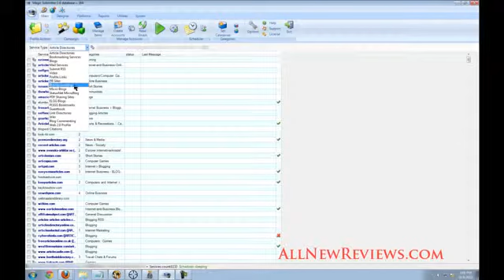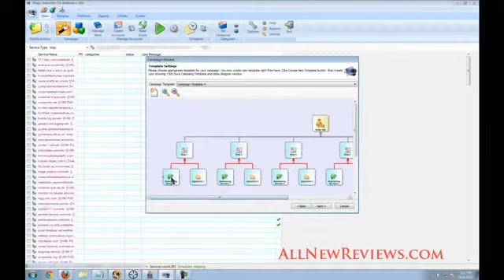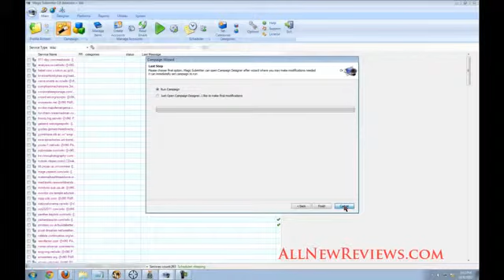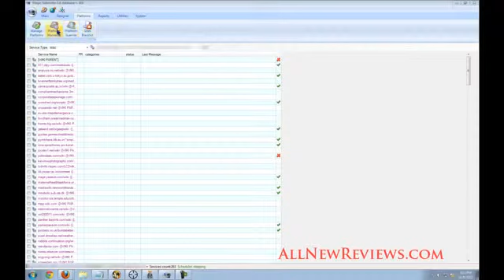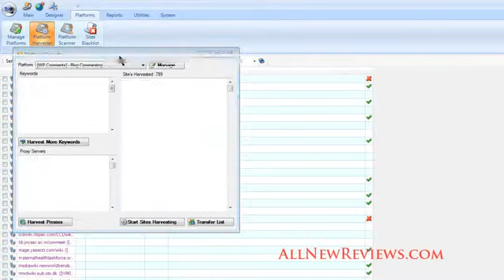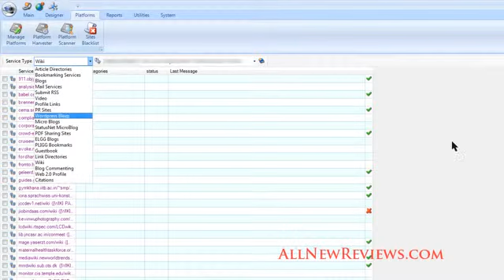Building links with Magic Submitter, a Review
In the following video I will give you a full in-depth Magic Submitter Review for building back links. I will show you the basic "behind the scenes", and some of my favorite features.

There is a ton of software and link building tools out there but Magic Submitter is my go to software for link building.

Head over to my website and get signed up to receive my EXCLUSIVE BONUS that includes personal, live training.